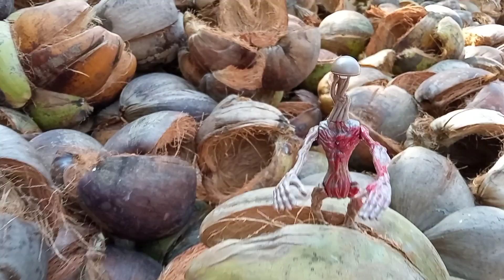Bang Iron Men vs Monster Toilet